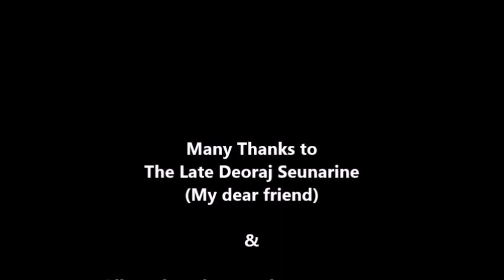Mr. Deoraj Seunarine - Magic Trick - Making Money (Dr. Abracadabra Of Trinidad & Tobago)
An afternoon of fun & laughter that can never be recreated.
From: Ashramji Music Library & Hindisongstt Library
Recorded at my Sister's home: South Trinidad, West Indies
Recorded by: Sunita Sharma (1998)
Restored, Edited & Published by:
Pandit Ashram Sharma
Do enjoy and share freely.